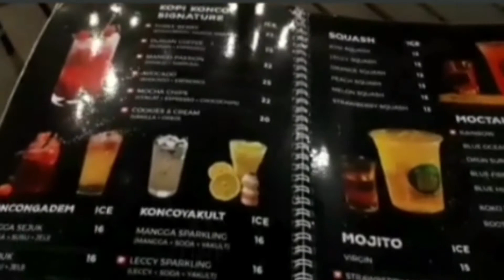CAFE KOPI KONCO / DS. TEMU, PRAMBON - SIDOARJO // TEMPAT NGOPI ASIK DI PRAMBON SIDOARJO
Cafe kopi konco adalah sebuah cafe yang cocok buat ngopi santai bareng teman2